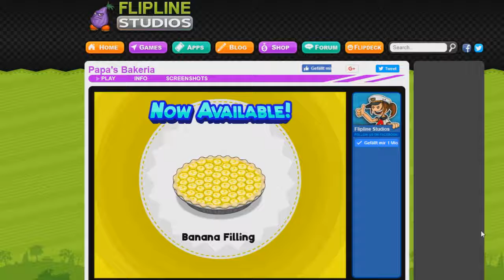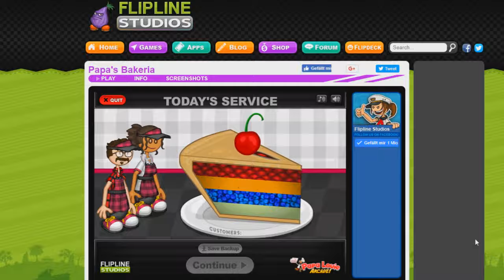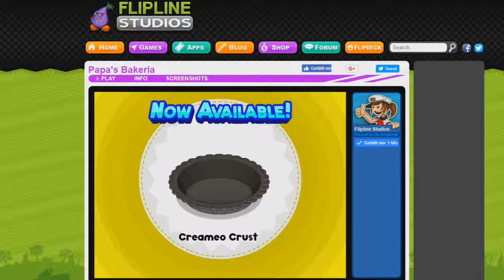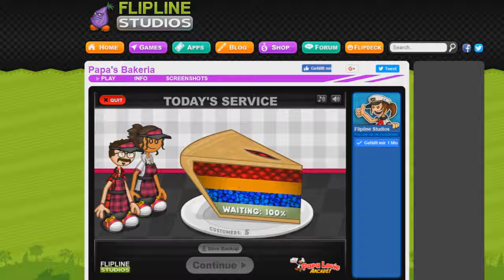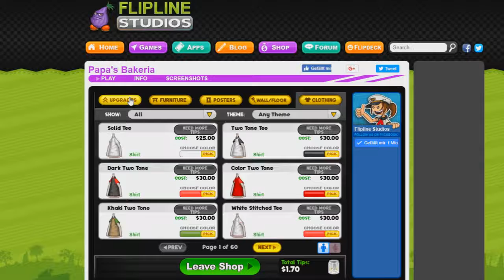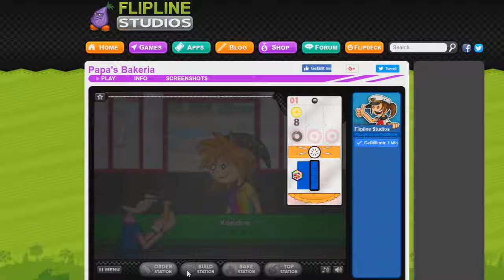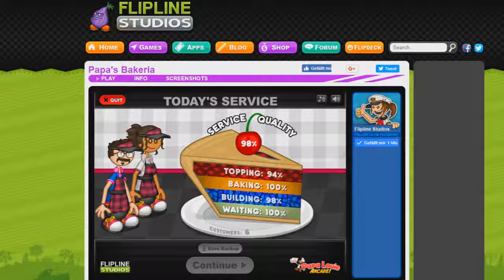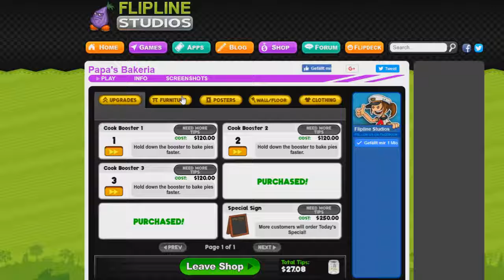JANANA BANANA - Papa's Bakeria Folge 3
Papa's ... ist ein "Koch/Essen Herstell- und Zubereitungsspiel" von den Entwicklern "Flipline Studios".

Wir setzen heute unser Let's Play zu dem Spiel "Papa's Bakeria" fort.